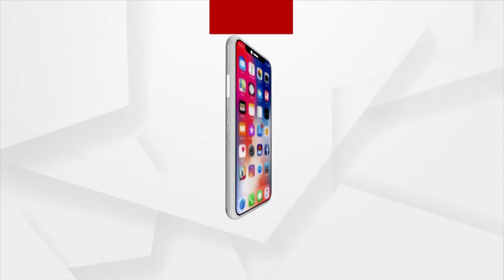Cargo Volume In Adani Port Crossed 300 Million In 329 Days